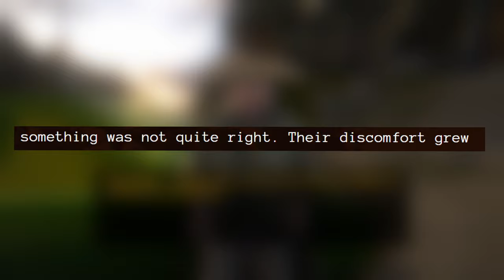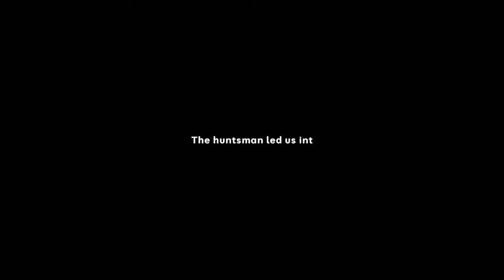What Is In This Forest | Shadow Fang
Today I'm playing Shadow Fang by Mintnim from itch.io. In this game  you and a buddy go foraging for mushroom in the forest while on a trip to southeast Asia, but... you find more than mushrooms in the woods.